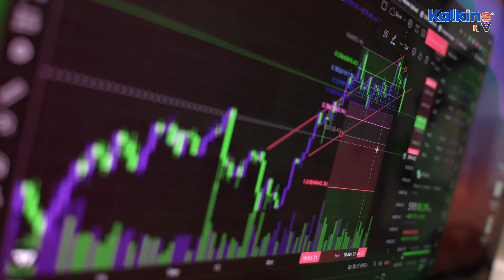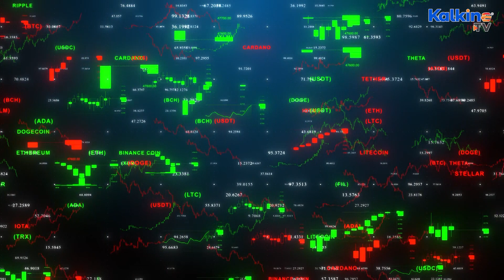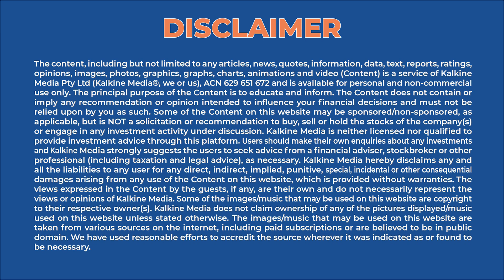Leave SpaceX, Doge may fly to Mars after Elon Musk's announcement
*Elon Musk’s tweet triggered a mini-rally in the meme-based cryptocurrency, Doge.
*EV Tesla will accept Dogecoin as payment for merchandise on test basis.
*Musk has been a crypto advocate for many years.